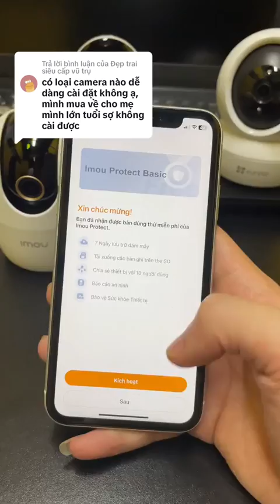Hướng Dẫn Cách Cài Đặt Nhanh Camera Wifi Imou - Bắt Đầu Quản Lý An Ninh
Chào mừng bạn đến với video hướng dẫn "Cách Cài Đặt Nhanh Camera Wifi Imou". Bạn muốn bắt đầu quản lý an ninh một cách dễ dàng và hiệu quả? Video này sẽ hướng dẫn bạn cách thiết lập và cài đặt nhanh camera wifi Imou, giúp bạn bảo vệ ngôi nhà và môi trường làm việc một cách thuận tiện.

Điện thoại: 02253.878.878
Trụ Sở Chính: 100B Nguyễn Lương Bằng, Kiến An, Hải Phòng

HướngDẫnCàiĐặtNhanhCameraWifiImou